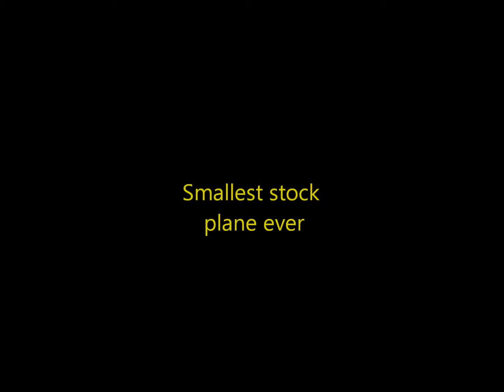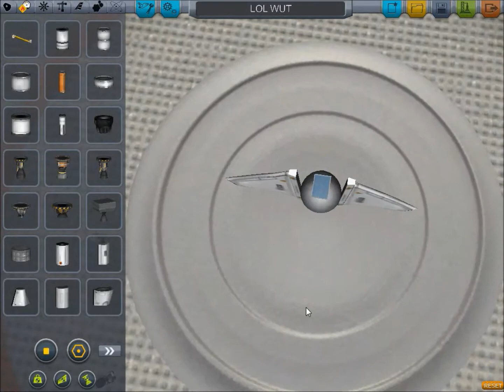KSP smallest plane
A plane I designed that is smaller (don't forget to mention faster) than Scott Manley's tony probe